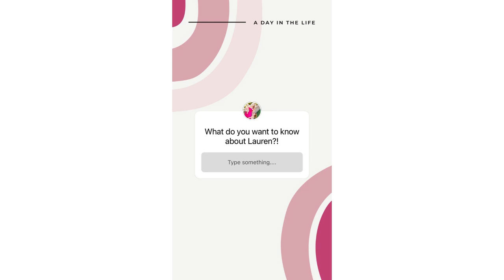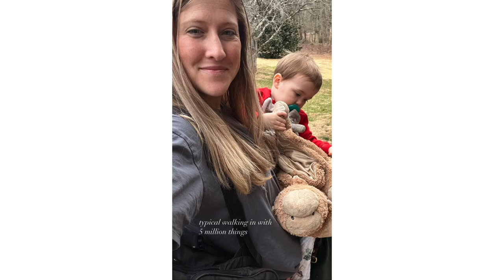A Day In The Life With LFA Alum, Lauren Wood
Lauren is a freelancing mom of two! She joined the Live Free Academy back in 2020 and has since niches into web design! In the last year, she has also even launched a business offer of her own, helping other beginner virtual assistants niche into specialized freelance services, just like her!